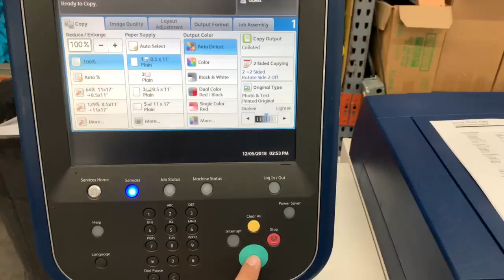Xerox Color C60 Production with Standard Finisher and Booklet Maker Finisher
The Xerox Color C60 Printer has the flexibility and power to allow your business to do more and be ahead of the game. It provides application versatility, flexibility, and professional image quality to grow your business and provide an all-in-one solution.

ABD OFFICE SOLUTIONS | TOTAL DOCUMENT WORKFLOW SOLUTIONS